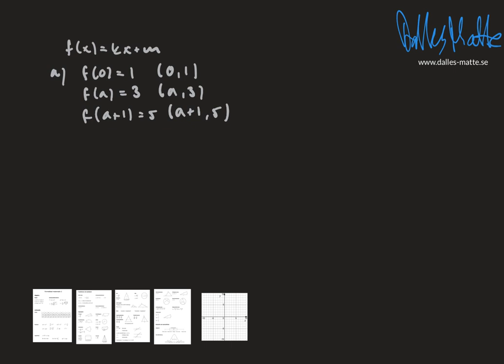Nokflex Ma2 uppgift 1380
På min hemsida hittar du alla mina genomgångar mer organiserade